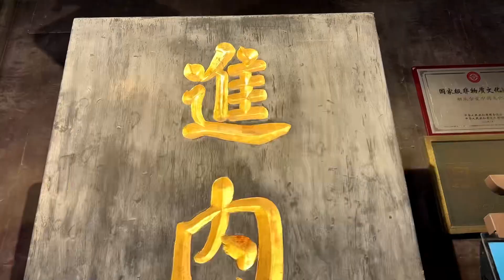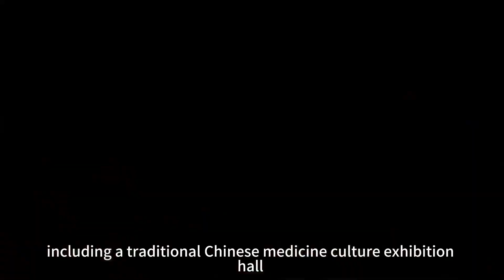Looking for the elegant time of the Song Dynasty in Hangzhou.